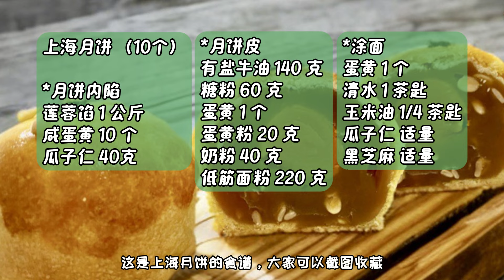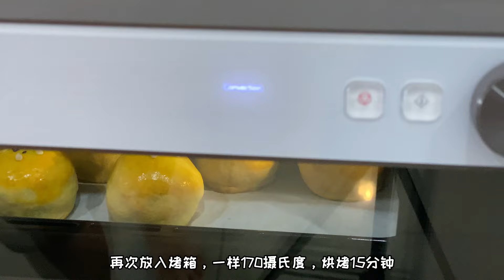上海月饼食谱 | How To Make Shanghai Mooncake Recipe | 不需模具，做法简单新手小白也能一次成功 #92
这是一份零失败的食谱！这个上海月饼不需要用到月饼模具，非常方便，一试都能成功。

材料：（可以做10个上海月饼）

月饼内馅
1. 莲蓉馅 1公斤
2. 咸蛋黄 10 个
3. 瓜籽 40克

月饼皮
1. 有盐黄油 140克
2. 糖粉 60克
3. 蛋黄 1 个
4. 吉士粉 / 蛋黄粉 20克
5. 奶粉 40克
6. 低筋面粉 / 蛋糕粉 220克

Ingredients: (can make 10 Shanghai mooncakes)

Mooncake filling
1. Lotus seed paste 1kg
2. Salted egg yolk x 10
3. Melon seeds 40g

Mooncake skin
1. Salted butter 140g
2. Powdered sugar 60g
3. Egg yolk x 1
4. Custard powder 20g
5. Milk powder 40g
6. Low-protein flour / cake flour 220g